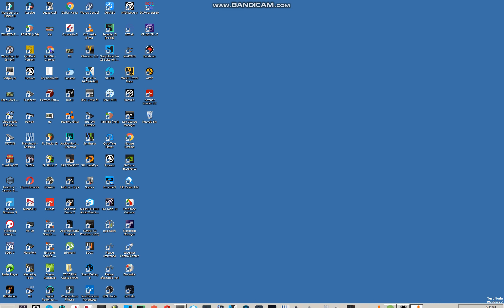HONDA CIVIC VS NASCAR CRASH - BeamNG Drive